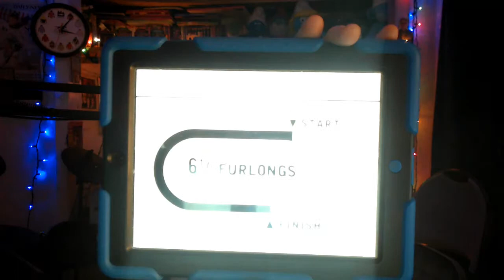Aqueduct Racetrack Race 7 Selections Preview 2/28/2019